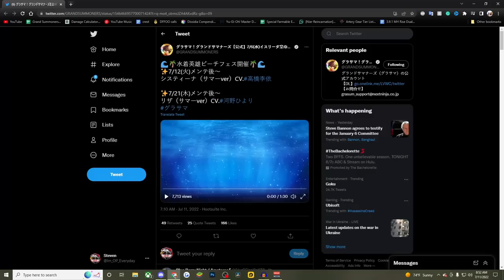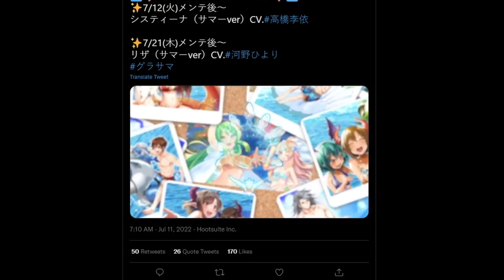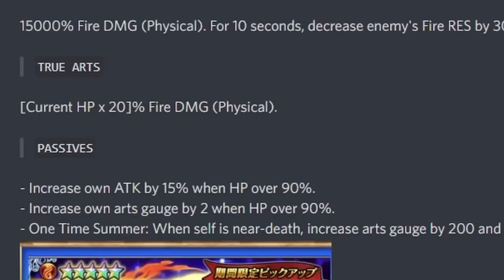NEW SUMMER CESTINA AND LIZA IN GRAND SUMMONERS